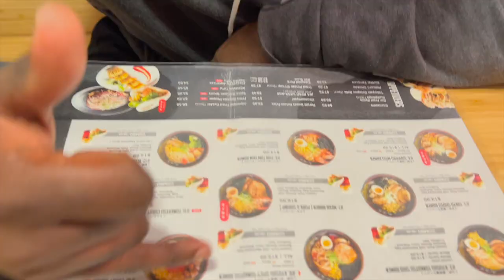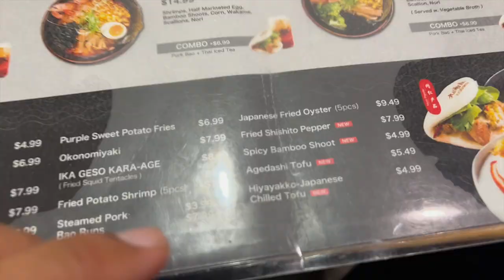Spicy Pork Ramen and Pork Belly Rice Burger from Kyuramen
What Up, What Up, What Up! Y'all Hungry or Naw? On this episode I pay a visit to Kyuramen in Cherry Hill, NJ to officially have my first bowl of Ramen. I went ahead and tried the Spicy Pork Ramen 😋. I also had the pork belly rice burger. My brother JL Jupiter was in the house and had a few items as well and also was there to support and film me with his IPhone 13 Max Pro.

Kyuramen
1871 NJ Rt. 70 Unit 3

Follow my brother:
@JL Jupiter